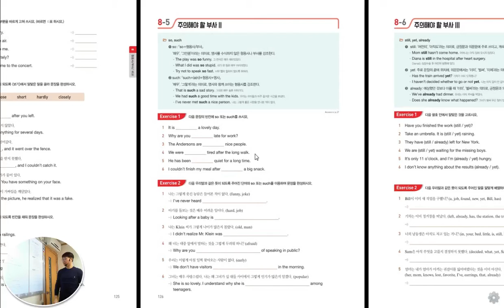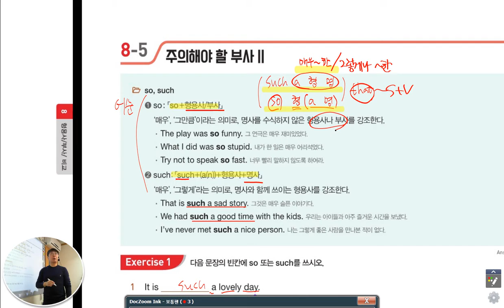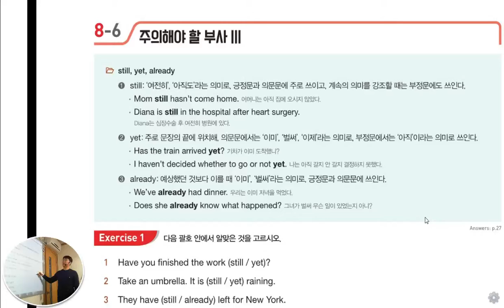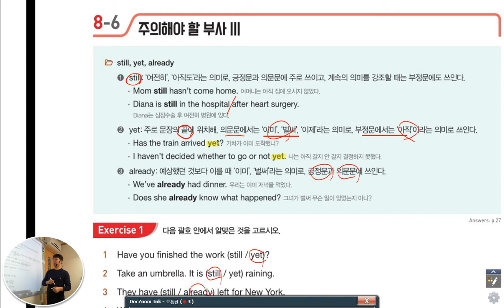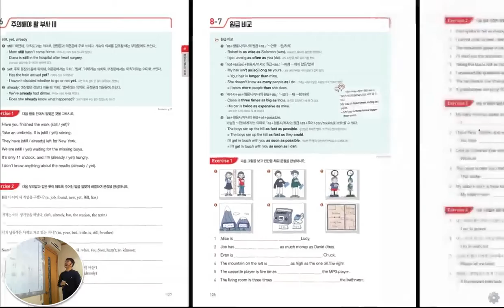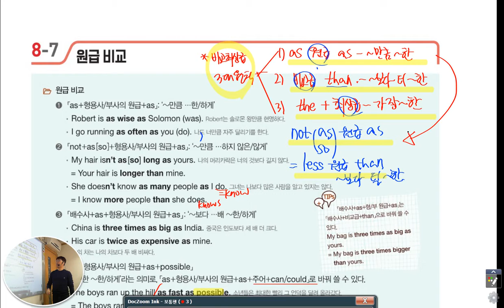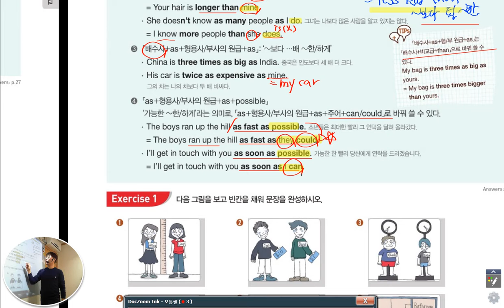멘토이현식 Grammar Bridge 2 형용사부사 8-5 채환